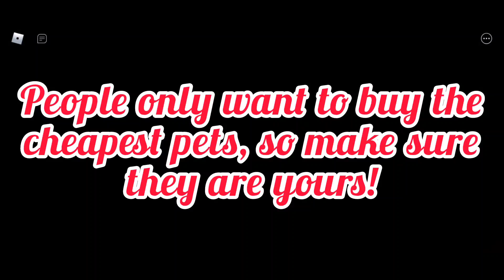Top 5 methods to sell pets FASTER in Roblox Pet Posse!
Top 5 methods to make sure your pets sell FASTER in Roblox Pet Posse!